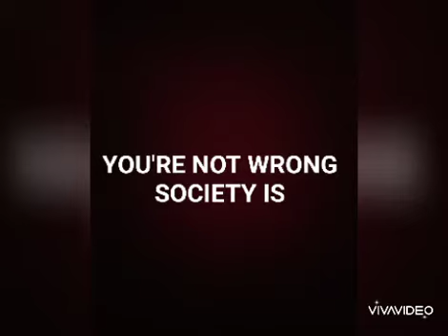'They' a poem video by Mizia Dias